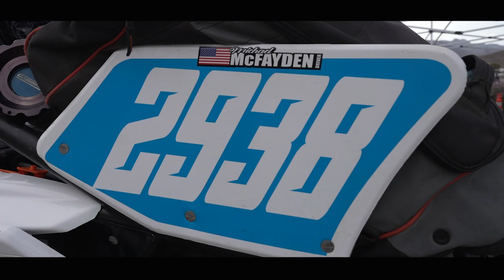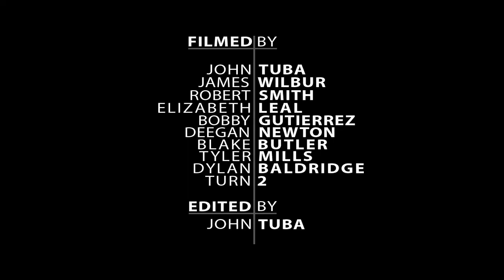McFayden Racing || Vegas to Reno 2022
Highlights of UTV #2938 Michael McFayden at the 2022 Best in the Desert Vegas to Reno.